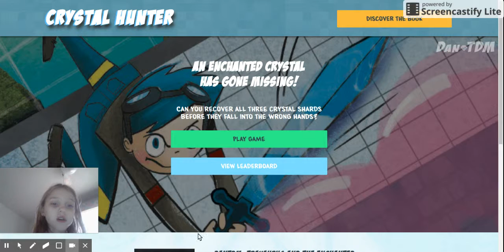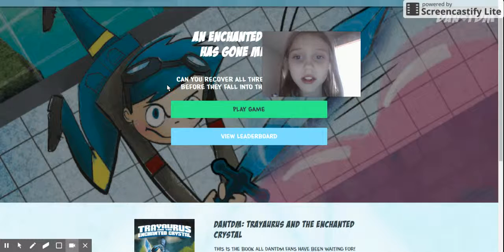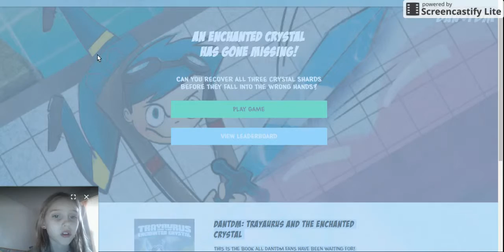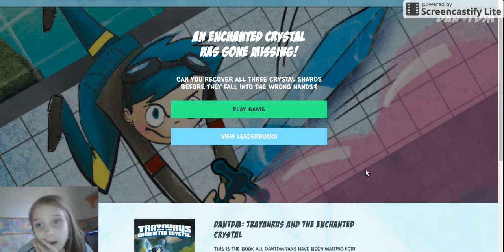crystal hunt part 5